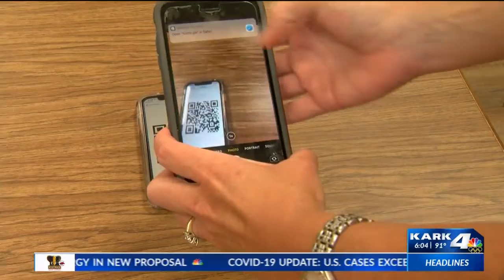Hot Springs School District finalizing plans for safe school year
With more than a month until the school doors open, the Hot Springs School District is putting the finishing touches on their plans for the fall.